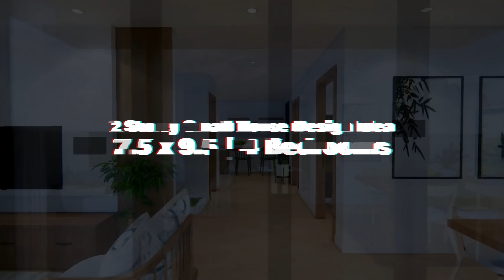MODERN SMALL HOUSE DESIGN | 7.50m x 9.50m | 2 STOREY with 4 BEDROOMS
This is Modern House Design concept with 2 Storey and with 4 Bedrooms and 2 Bathrooms. The size is 7.50m x 9.50m